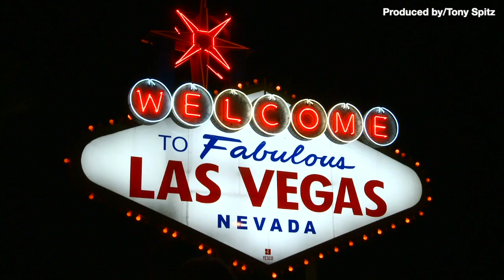Biblical Swarms of Grasshoppers Descend on Las Vegas, So Many They’re Showing Up On Weather Radar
Sin City might want to tone down the sin… or hire an exterminator. Buzz60’s Tony Spitz has the details.